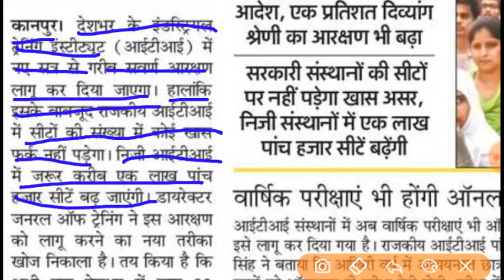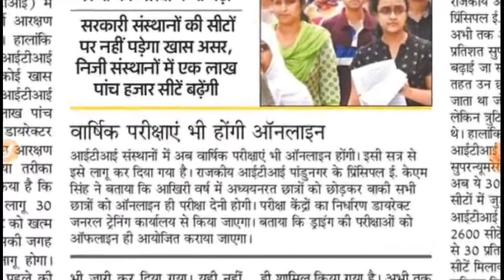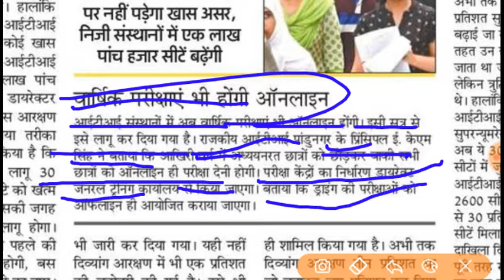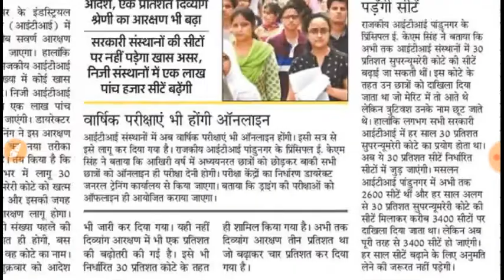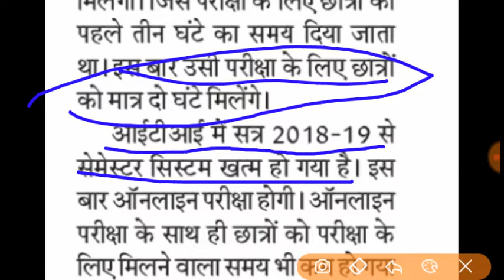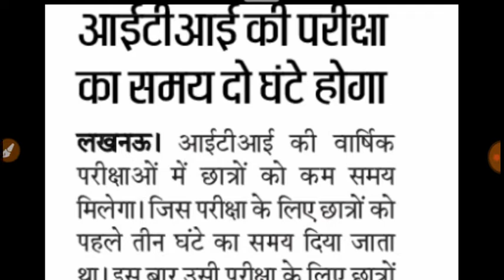BREAKING NEWS @ 2019Web results राज्य व्यावसायिक प्रशिक्षण परिषद, उत्तर प्रदेश आ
Web results
राज्य व्यावसायिक प्रशिक्षण परिषद, उत्तर प्रदेश
Web results
आईटीआई की ताज़ा ख़बर, आईटीआई ब्रेकिंग न्यूज़ in ...
आईटीआई एग्जाम ऑनलाइन न्यूज़, आईटीआई एग्जाम ऑनलाइन की ...